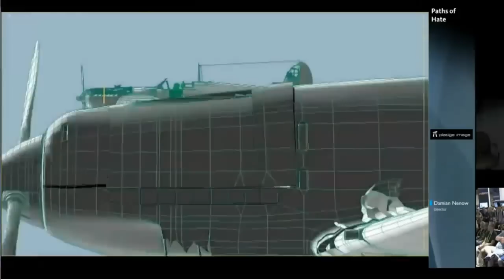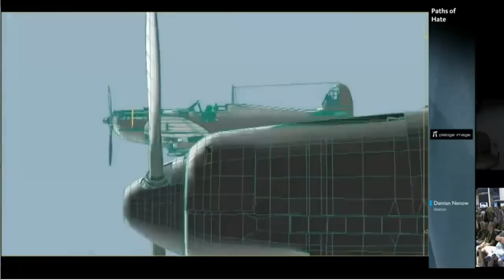Path Of Hate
Damien Nenow presentation in siggraph